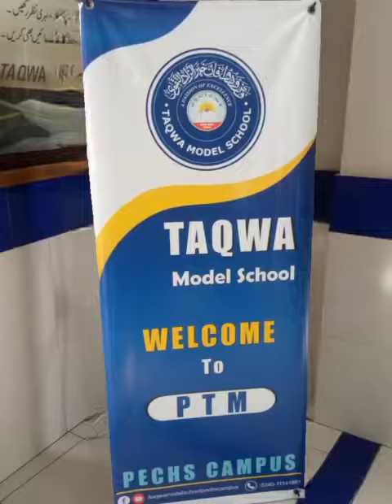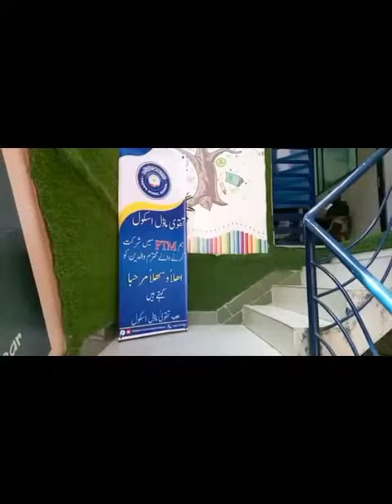Final Term PTM|parents teacher meeting|Taqwa model School pechs Campus